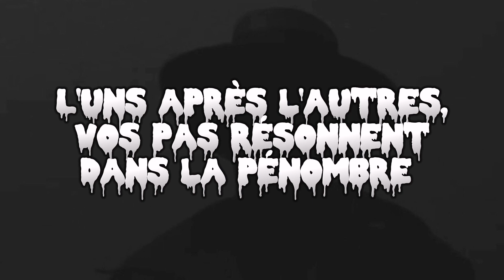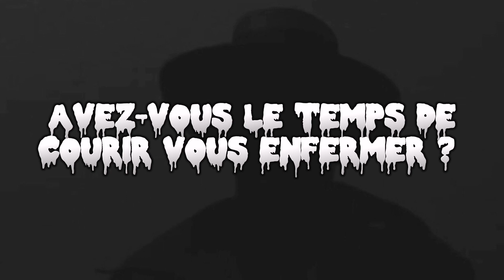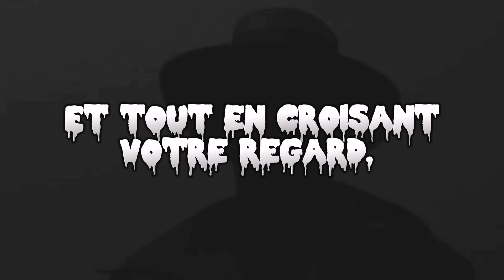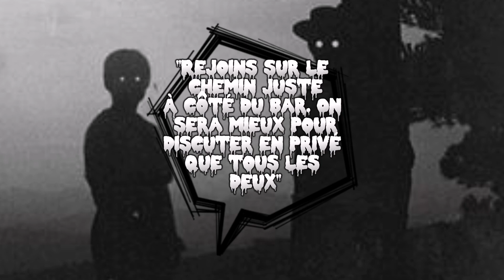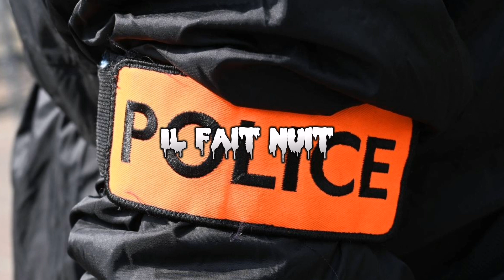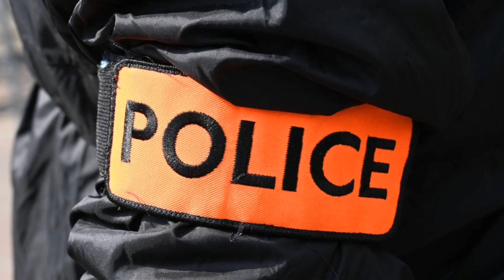LES 5 HISTOIRES LES PLUS TERRIFIANTES !!!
Yo tout le monde aujourd'hui on se retrouve pour une toute nouvelle vidéo sur ma chaîne Youtube !
Aujourd'hui je vous raconte 5 histoires courtes terrifiantes !

J'espère que cela vous arrivera pas 😀.

Mon Miniamaker : @smurfblue-yn9hl